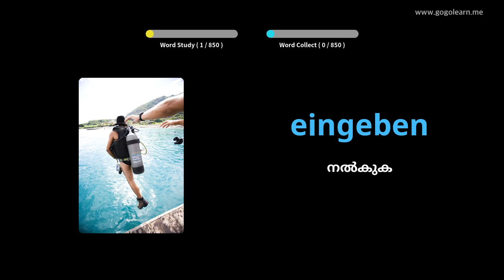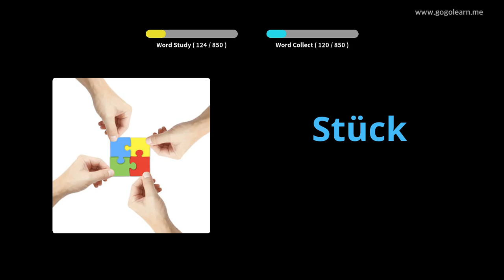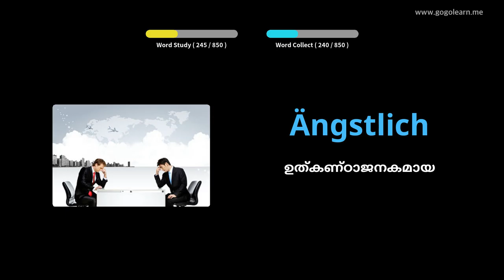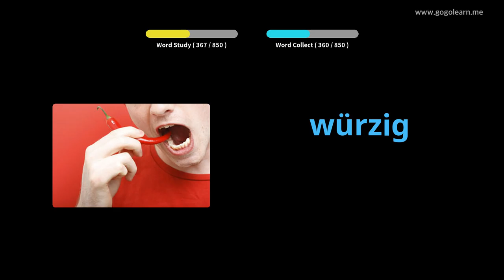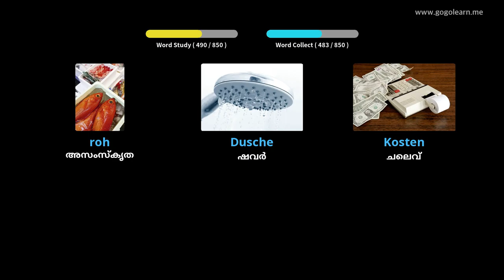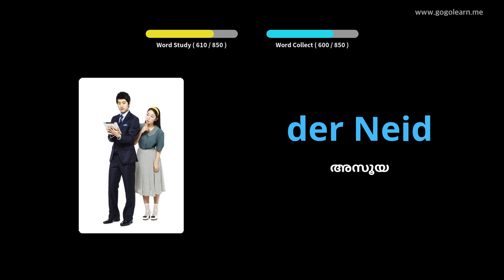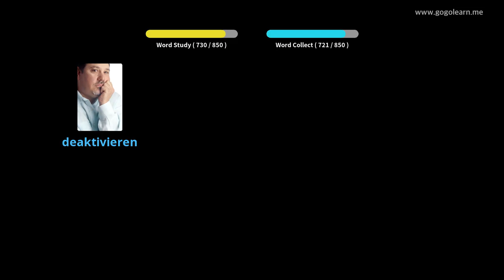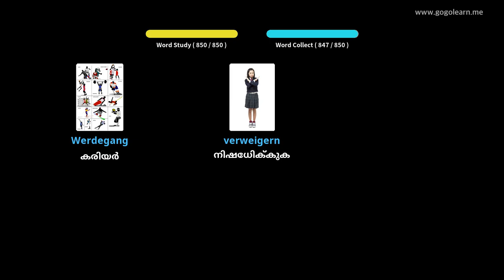ജർമ്മൻ പദാവലി മിഡിൽ സ്കൂൾ |Golearn